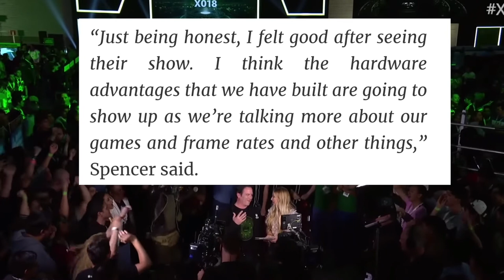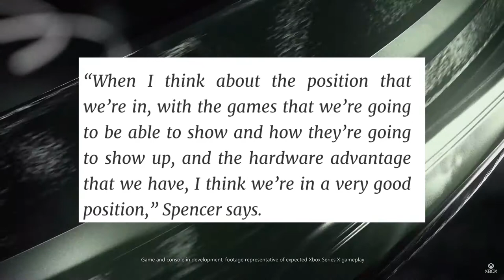PS5 SEEN IN THE WILD AND PHIL SPENCER ANSWERS BACK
New images of the first PS5 seen in wild! Sony begins mass production of the PS5 and we have pics to prove it. We also have more information on a potential price for the PS5. Phil Spencer comments on the Sony event and why he believes XBOX is in a great position to challenge or even beat Sony!